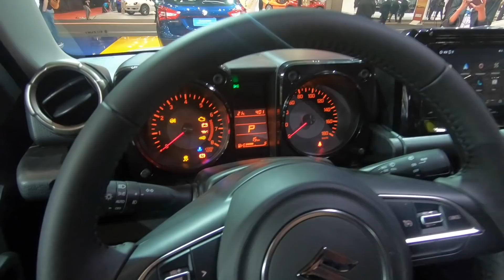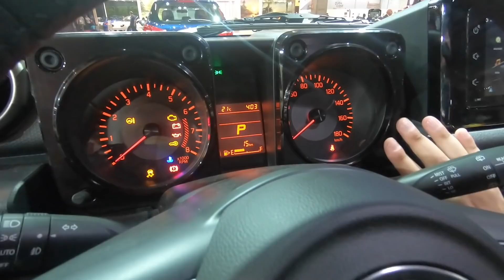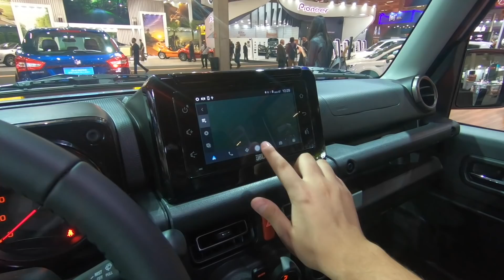Novo Suzuki Jimny 2019 4x4 em detalhes - Falando de Carro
Confira nesse vídeo do Falando de Carro, todos os detalhes sobre o novo Suzuki Jimny 2019 4x4. A nova geração do Jimny vai se chamar Sierra e conta com motor 1.5 de 108 cavalos.

Nessa geração, o novo Suzuki Jimny pode ser comprado com transmissão manual ou automática.

Os preços do Suzuki Jimny 4x4 ainda não foram revelados.